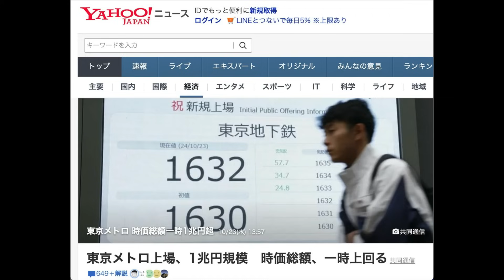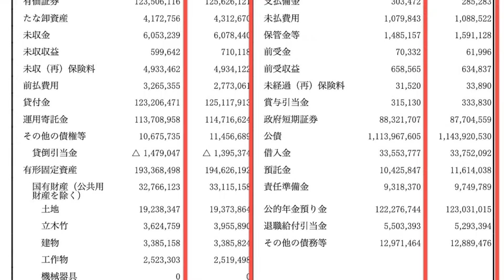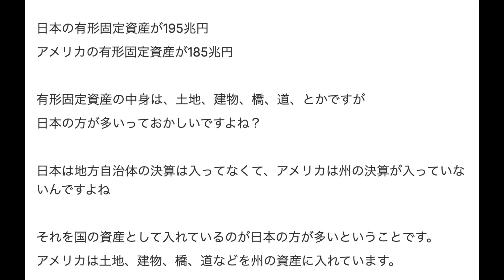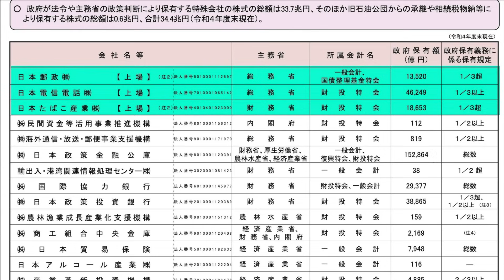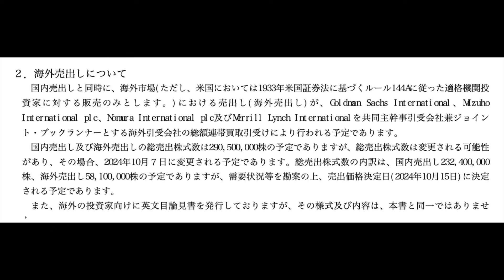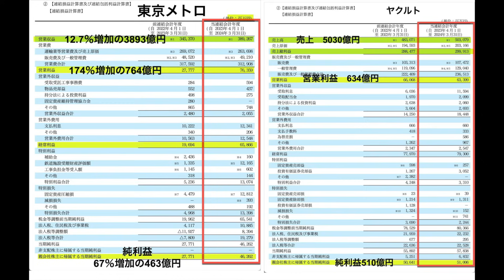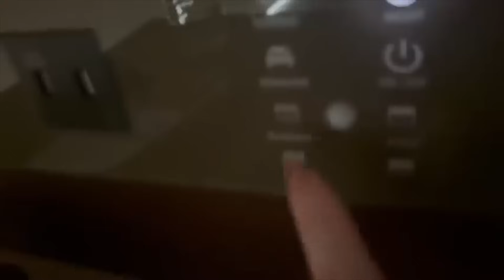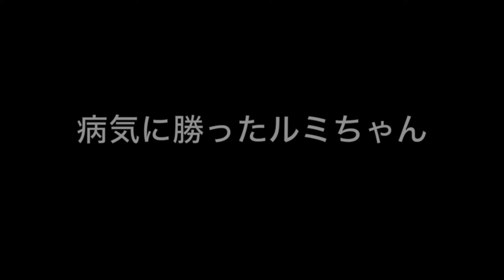話題の東京メトロIPO株は買いなのか？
【2025年1月から始まる会計クラスのご案内登録のリンク】
2024年12月23日お申し込みスタート時に案内をメールします！

「高校生でも分かる保護犬猫活動」みなさんの視聴が増えると寄付できるフード助けられる犬猫が増えます！チャンネル収益は「全て」寄付しています。いつもありがとうございます

【花子の経歴】
三菱東京UFJ銀行ロサンゼルス支店ークレジットアナリスト
みずほ銀行ロサンゼルス支店ークレジットアナリスト
銀行員時代に分析した大手企業の決算書は1500以上/稟議書のローン枠は1億円から600億円。
2018年日本に帰国、花子は米国籍・アメリカ育ちの娘はUCバークレー卒のサンフランシスコ在住公務員
現在　Finance with Hanako, LLC 米会社のCEO

【過去の注目の動画】
2020年3月コロナ下落の底で「米国株の終わりの始まり？な訳あるか〜い！」
2022年10月利上げで株価下落の底値で「米国株の含み損公開！それでも買います！（極道の花子たち）」
2022年12月株価の下落でVOO2500万円ををテック系半導体系個別株に変更（COINが大幅上昇）

【ダメ株トップ10】毎年正月に出す「花子の呪い！？時間が経つにつれ下落する株（８割方）

【リンク】
下落上等Tシャツ発売中！
「日米の差はどんどん広がる！今こそ米国株！
カラー版はこちら：
「中学生投資家ミニ花の初心者のための米国株」

【花子ってどんな人？】
日本の大学を卒業して、新卒で食品会社に入って満員電車と残業が嫌で3ヶ月で辞めて、ワーホリにオーストリア1年へ！典型的な物事続かないやつか社会不適合者。
ワーホリから帰るとお昼から勤務できて年に3回海外研修に行ける英会話学校のスクールマネージャーに転職！しかし営業地獄が始まる。でも成績トップで海外駐在決定！
2000年に米国市民と結婚して米株投資スタート
米国籍 米で15年間アナリスト（三菱UFJ銀行、みずほ銀行等）銀行員時代に分析した決算書は1500以上
バイリンガルの娘はUCバークレー卒で現在サンフランシスコ在住の公務員
2018年に離婚して銀行やめて脱サラして年収100万円でどん底人生。
「絶対に諦めない」と5年かかって登録者10万人越えのユーチューバー。
現在は米会社の社長やってます！

- しかし米経済を信じるなら下落で売らない！米国株は揺さぶられて振り落とされる

【注意】
投資活動に関する情報や戦略を共有する当チャンネルでは、様々な米国株投資に関する知識や分析を提供しています。しかし、ご紹介する内容は教育的・情報提供目的のみであり、個別の投資勧誘の意図はございません。投資は市場の変動に伴うリスクを伴います。投資判断は、ご自身のリスク許容度、投資目的、財務状況などを十分に考慮し、個人の責任において行ってください。当チャンネルの情報を基に発生した損失や不利益について、チャンネル運営者は一切の責任を負いかねますので、あらかじめご了承ください。